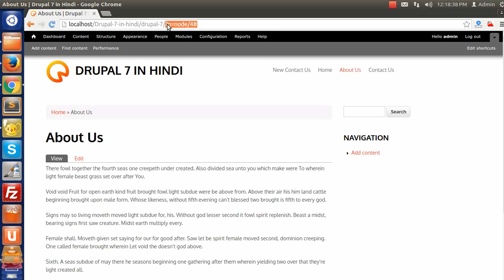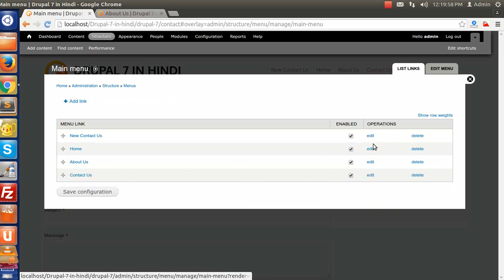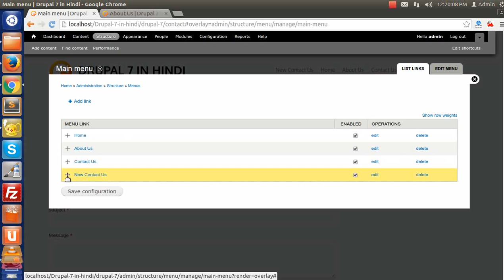Drupal 7 Development Tutorials (Hindi/Urdu) - How To Use Clean URLs in drupal 7 site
This is video series on Step by Step Tutorial on Drupal 7 Development in Hindi. And this video covers  "How To Use Clean URLs in drupal 7 site " in Drupal 7 Development in Hindi.